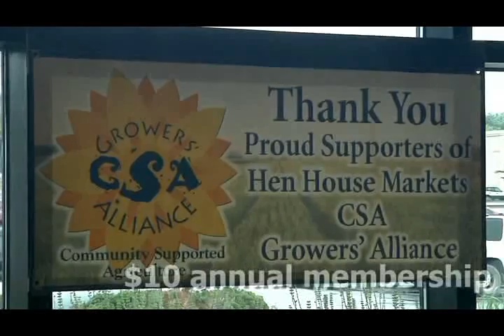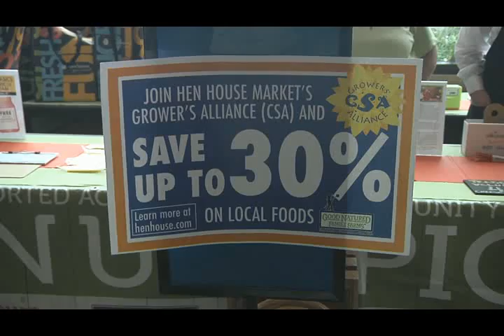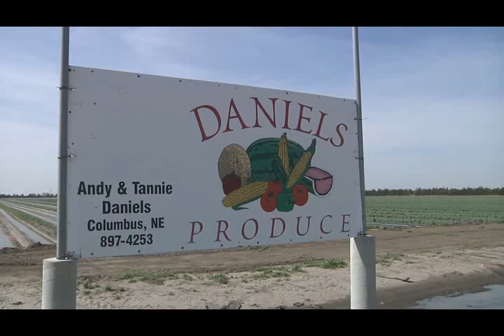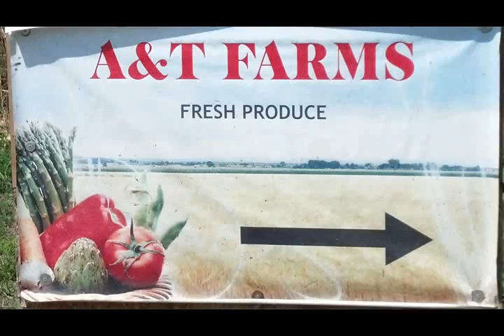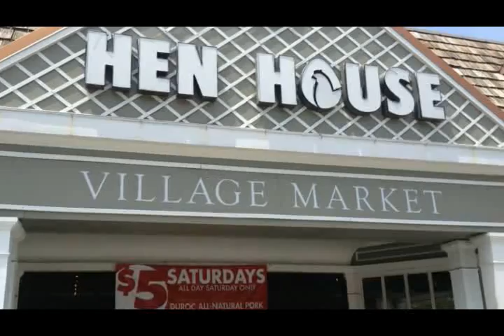Community Supported Agriculture at Hen House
Introducing Hen House Market's Community Supported Agriculture (CSA) program.